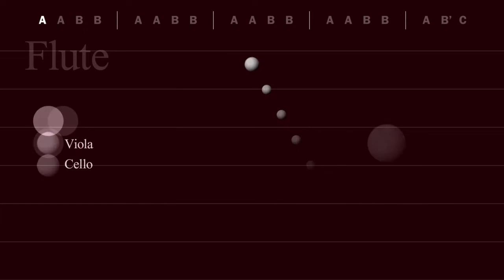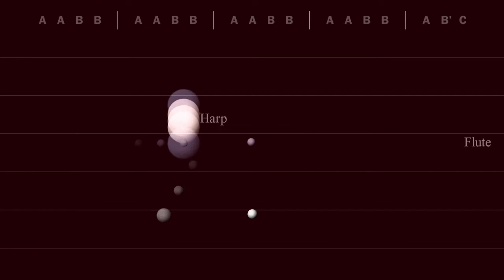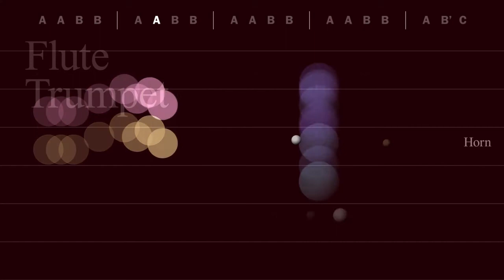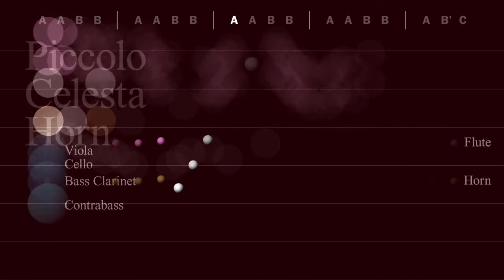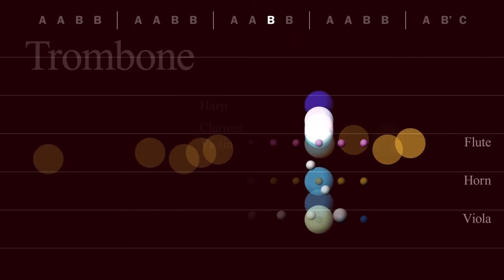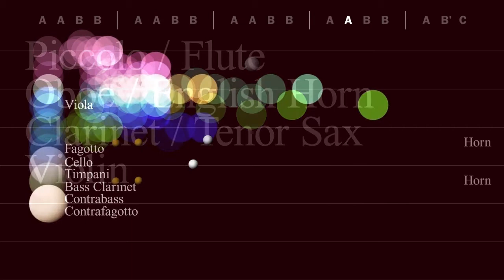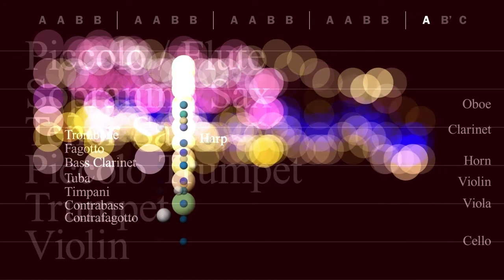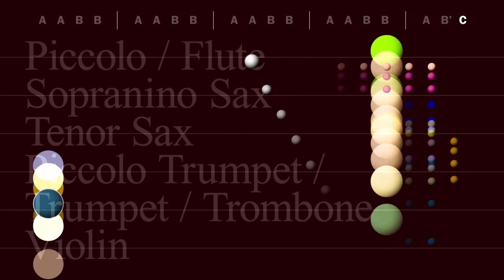Ravel: "Boléro" visualization (Full Version)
Small Dots Ensemble plays "Boléro" composed by Maurice Ravel in 1928.